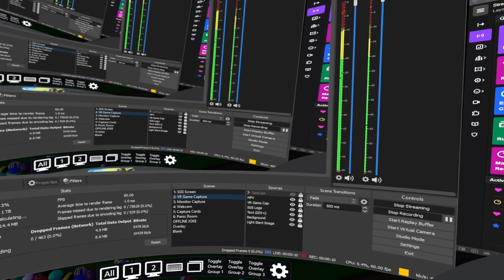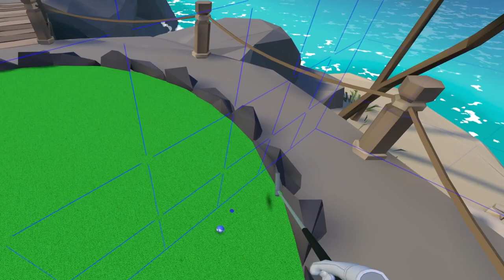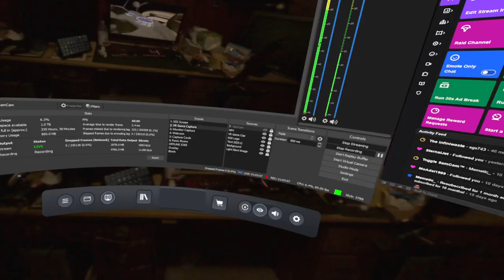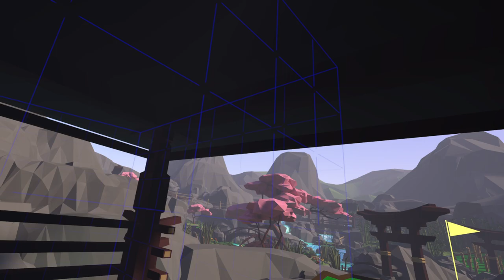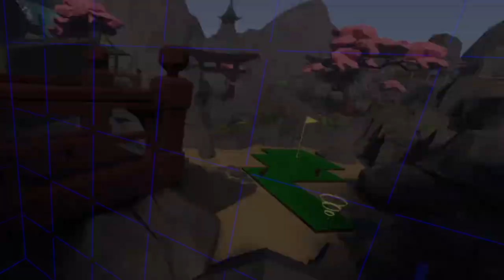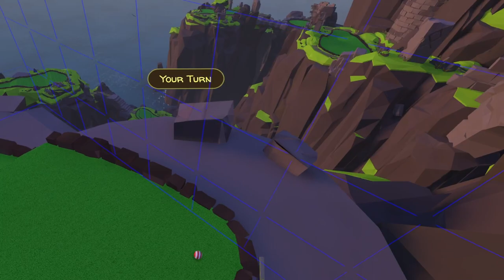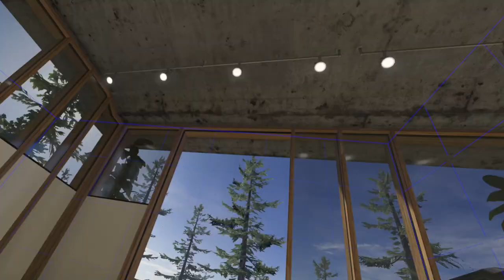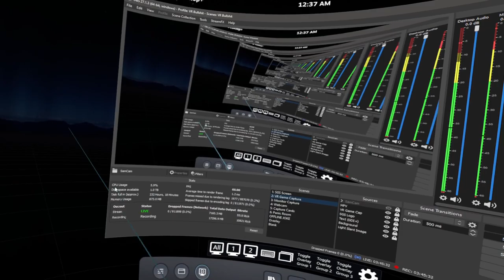Sam's Gaming Show Live - Walkabout Mini Golf (Part 1)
VR Fun with friend! (Techjar)
Date Streamed: Feb 9th, 2022